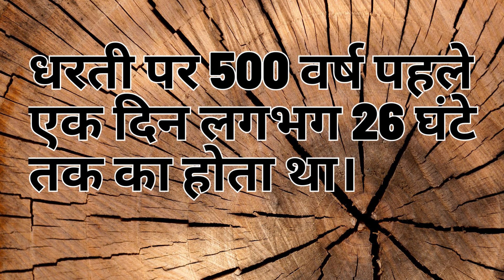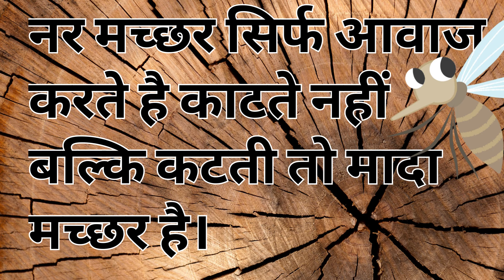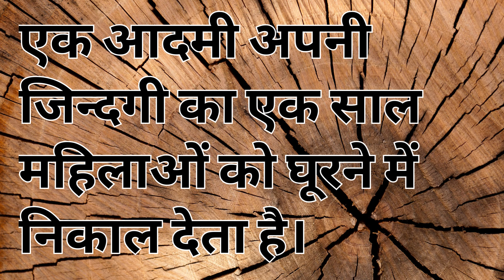Ajab Gajab Facts | ज्ञान, शिक्षा, तथ्य और रहस्य | youtubevideos 9911RK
आज बेहद ही ख़ास और बेहतरीन fact बताने वाले है

यदि आप इन  facts koपहले से जानते होंगे तो Comment करके  जरूर बताएं ✍️✍️

       》WELCOME  TO  "9911RK" 《

Your Queries 👇👇👇

1.BPSC exam
2. Divya tripathi ma'am
3.Double Meaning Sawal jabab
4.Double meaning
5.Drishti
6.Future tak gk
7.GK
8. Gk questions
9. Gk quiz
10. Gk tricks
11. Ips
12. Ips clan
13. Lucent gk
14. ssc cgl
15. Ssc cgl 2022
16. UPSC
17. Upsc
18. Upsc hindi
19. aspirants
20. dirty mind test
21. drishti ias
22.drishti ias english
23. general knowledge
24. gk
25. gk hub pro
26. gk questions and answers
27. ias
28. ias preaparation
29. khan sir
30. mock interview
31. ssc
32. upsc
33. upsc dream
34. upsc preparation
35. upsc result
36. vikas divyakirti
37. Most Important General Knowledge Question
38. top gk questions
39. Ias interview questions
40.general knowledge questions and answers
41.general knowledge quiz
42. how to pass cdl general knowledge test
43. ias interview questions
44. ias interview questions in english,
45. Upsc
46. futuretakgk
47. gk question in hindi
48. lucent gk
49. most brilliant answers of upsc ips ias interview questions
50. some amazing interesting gk questions and answers and fact
51. khan sir patna
52. gk
53. gk question
54. gk tricks
55. gktoday
56. gk questions
57. why gk is important
58. how gk training
60. general knowledge
61. current affairs
62. current gk 2020
63. ias interview
64. GK Drishti
65. General knowledge
66. Gk question in hindi
67. Gk in hindi
68.Saamanya gyan
69. Samanya gyan
70. Gk gyan
71. Gk darpan
72. Gk important question
73. Important question in gk
74. Important gk
75. Top 15 gk quiz
76. Gk quiz
77. gk today current affairs
78. gk questions and answers in hindi
79. gk tricks
80. general knowledge questions and answers
81. general knowledge questions
82. general knowledge ke question answer
83. general awareness
84. general science for comparative exams
85. general science
86. general knowledge 2021
87. general knowledge for kids
88. general knowledge ke
89. general knowledge ke bare mein
90. samanya vigyan
91. samanya hindi
92. samanya gyan ke question
93. gk questions and answers
94. current affairs 2022
95. current affairs gk questions in hindi
96. gk for competative exams
97. current affairs gk tricks
98. current affairs ke question
99. gk for railway exams
100. gk for ssc exams
101. drishti gk
102. gk for all comparative exams
103. crpf exam
104. gk for army exam
105. gk 2022 in hindi
106. top gk question in hindi
107. interesting gk in hindi
108. ssc cgl
109. gk question and answer
110. competitive exams
111. interesting fact
112. Ssc cgl 2022
113. drishti ias english
114. Ips clan
115. gk sawal